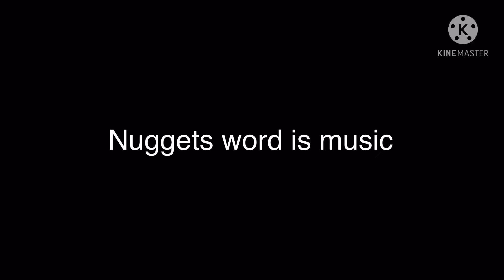Last episode of challenger! Pictionary!